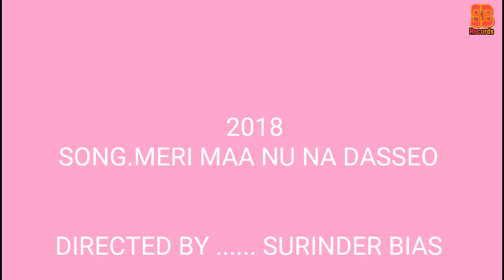Meri Maa Nu Na Dasseo Amrinder Gill 03.May.2018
👉🏻SURINDER BIAS